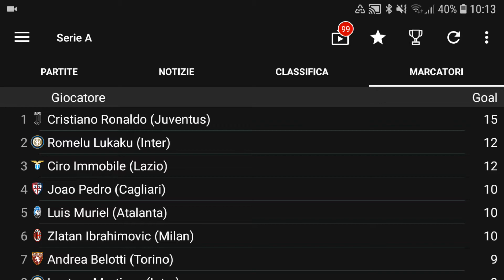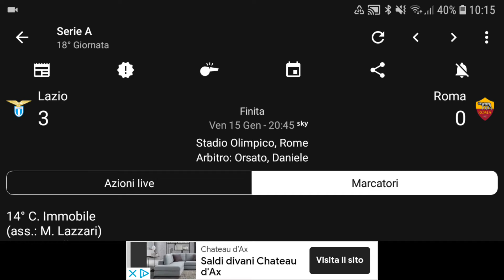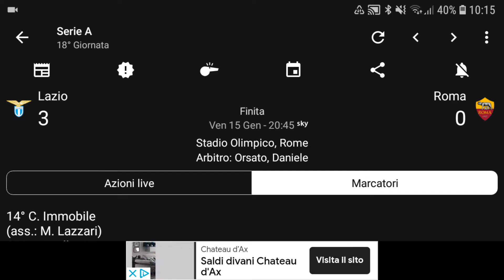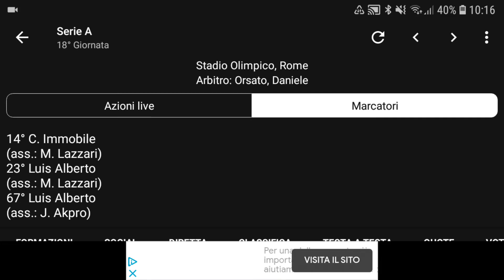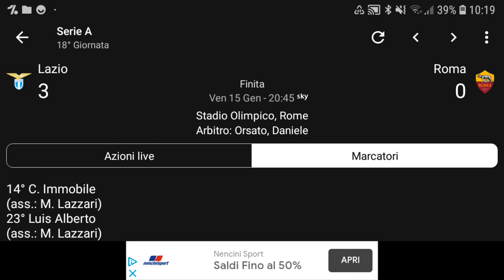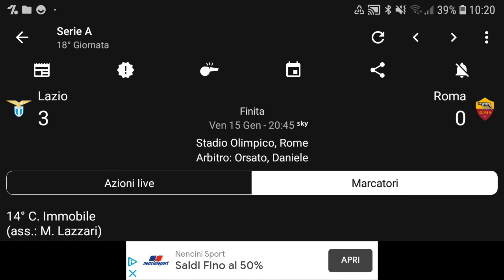[GODO!] IL DERBY DELLA CAPITALE È NOSTRO! GIORNO DOPO LAZIO-ROMA 3-0